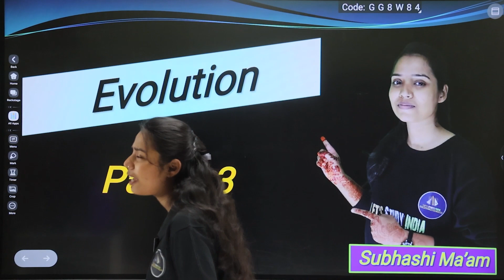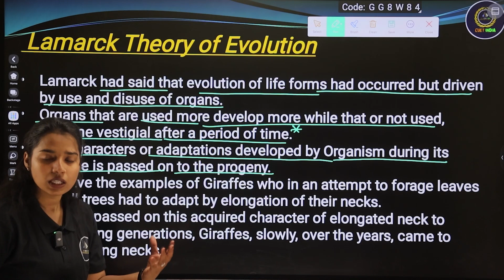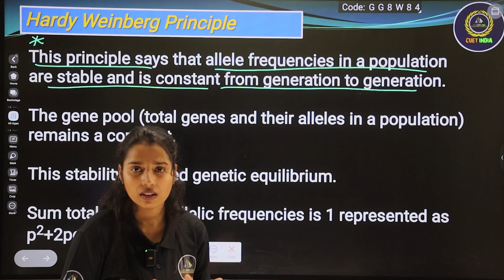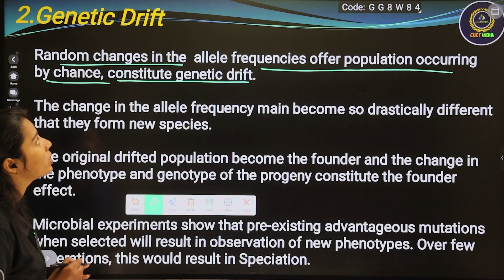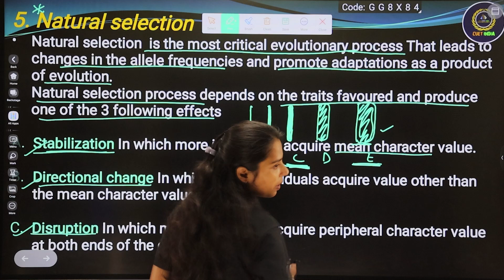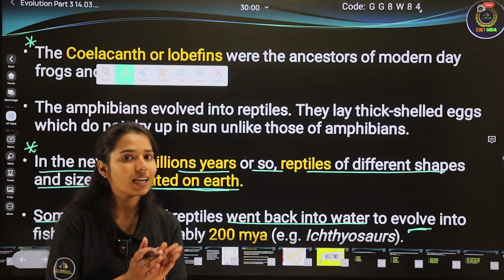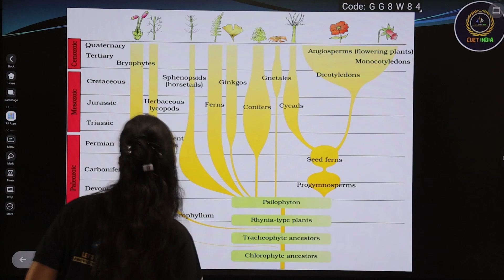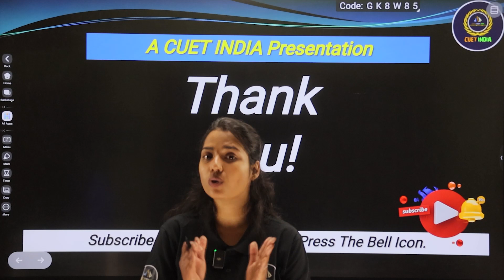Evolution (Lamarck Theory of Evolution) | Part- 3 | Biology | CUET-UG 2024 | Subhashi Ma'am